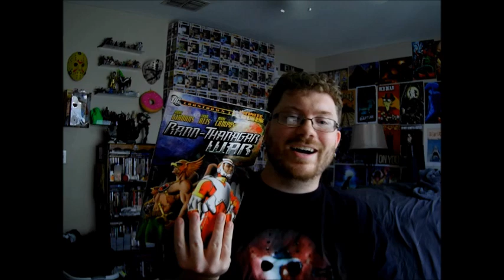The Rann/Thanagar War Review